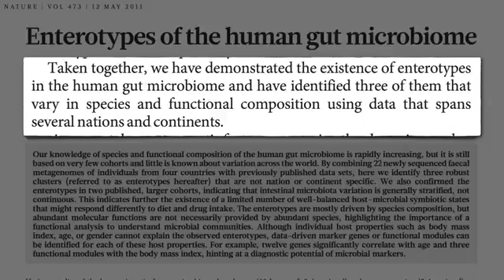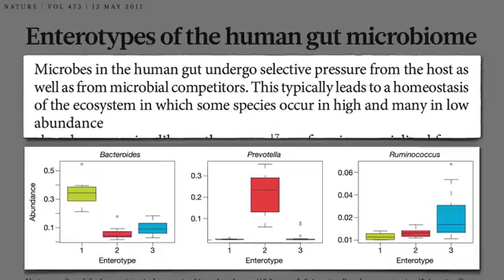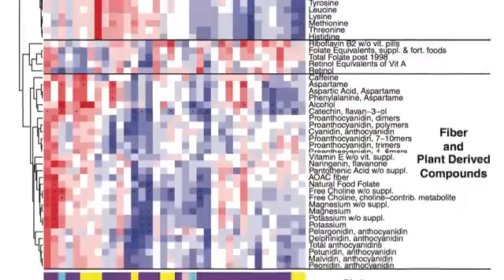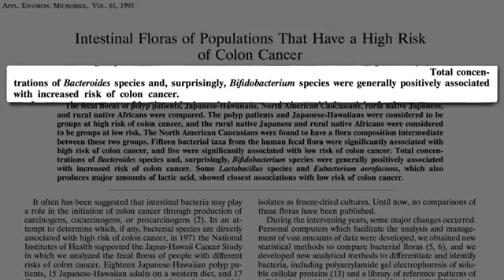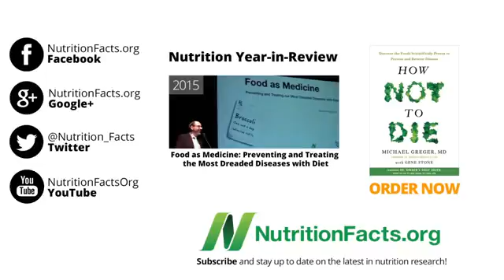What’s Your Gut Microbiome Enterotype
DESCRIPTION: There appear to be just two types of people in the world: those who have mostly Bacteroides type bacteria in their gut, and those whose colons are overwhelmingly home to Prevotella species instead.

If whatever gut flora enterotype we are could play an important role in our risk of developing chronic diet-associated diseases, the next question is can we alter our gut microbome by altering our diet? And the answer is -- diet can rapidly and reproducibly alter the bacteria in our gut, the subject of my next video, How to Change Your Enterotype to-change-your-enterotype).

These are part of a new expanded series on the microbiome that I’ll be unfolding in the coming months. Make sure you catch the first four in this series:

Who we have living in our gut may also play a role in autoimmune diseases. See Why Do Plant-Based Diets Help Rheumatoid Arthritis?

Have a question for Dr. Greger about this video? and he'll try to answer it!

  Rick